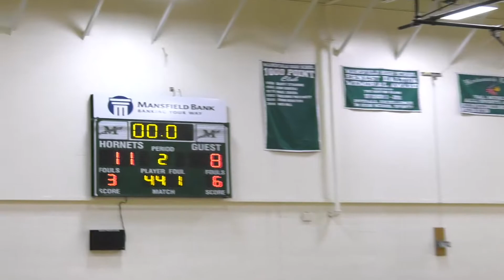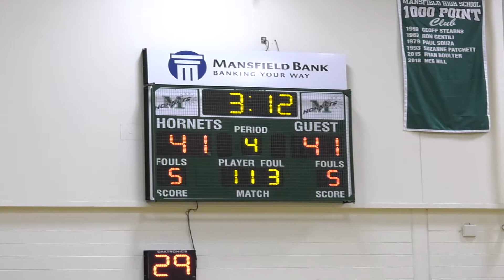Whitman-Hanson Girls Basketball vs Mansfield; Feb 26, 2019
The Whitman Hanson Lady Panthers basketball team travels to Mansfield to take on the Hornets in MIAA Playoff Tournament action.